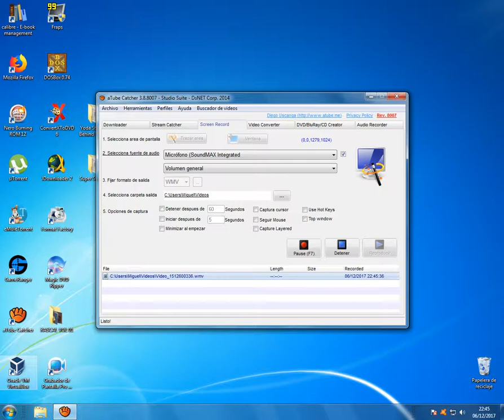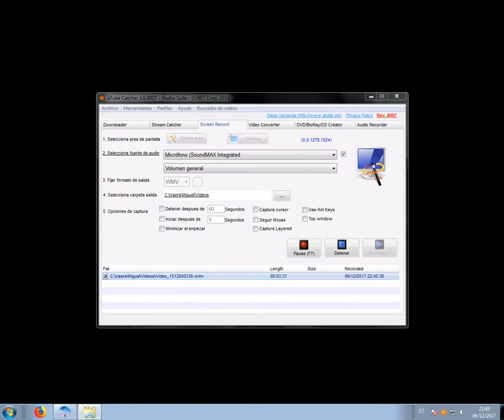Deo Gratias PC Gameplay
Deo Gratias es un juego divino que te ofrece la difícil tarea de ser un dios y crear tus propios mundos y razas. Debes cultivar la fe de tus siervos y responder las oraciones de tus adoradores. Tienes que ser amable pero también ser terrorífico. El juego de estrategia por turnos te pone en una competencia para convertirte en el ser supremo divino. Los jugadores pueden enviar relámpagos a los herejes y cismáticos, y luego comenzar a asesinar a otros dioses para ganar la batalla de Dios. Los dioses pueden subir de nivel para acceder a nuevas habilidades. El juego proporciona estadísticas detalladas de la fidelidad de los seguidores.

 Cryo Interactive © No copyright infringiment is intended.